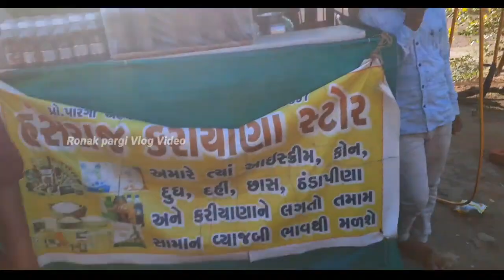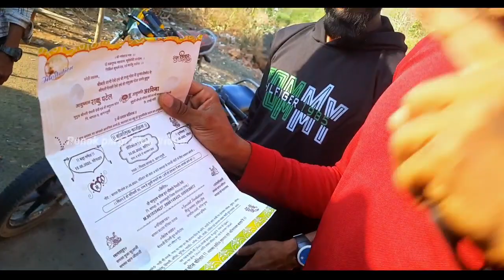ये क्या क्या बोल दिया Marriage Invitation Raku Raj Patel All Bhervji Group Fhull Enjoy funny Vlog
singer Raku Raj Patel Marriage invitation
All Bhervji Group Bagidora
Mahadev Recoding Studio Khedapa Chandrkant garasiya
Aanand Recoding Studio Aanandpuri
Manghar Recoding Studio Ronu Raj pargi
New Dhamaka Vlog Ronak pargi Vlog Video